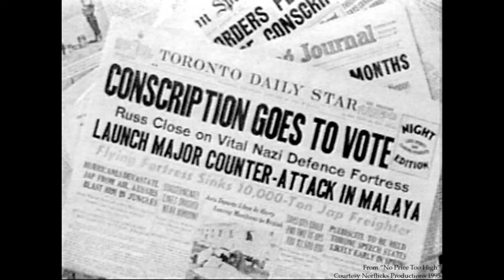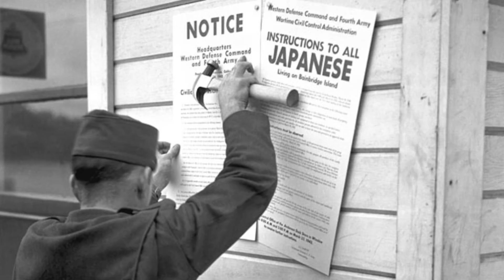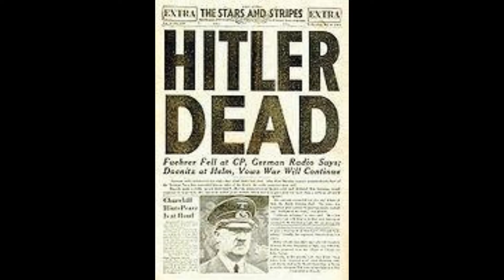WW2 presentation fin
world war 2 pres.